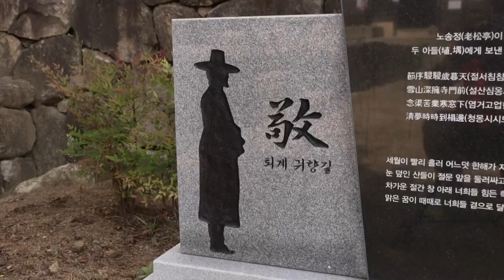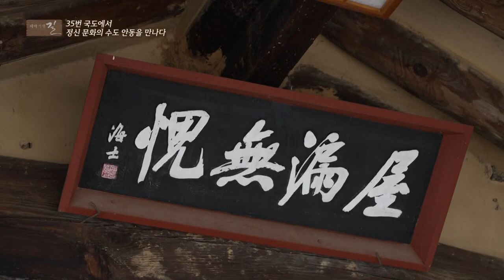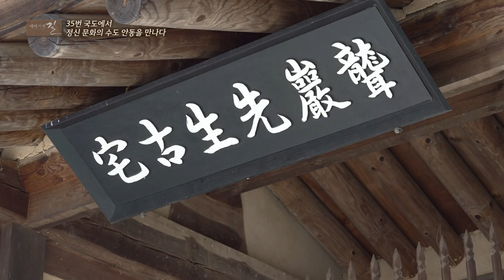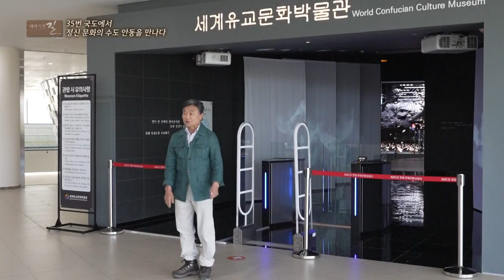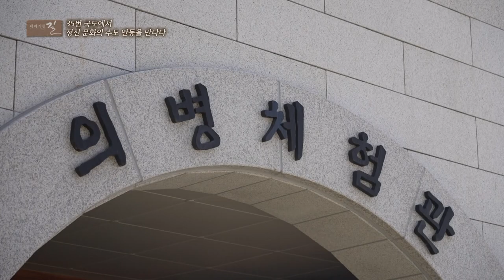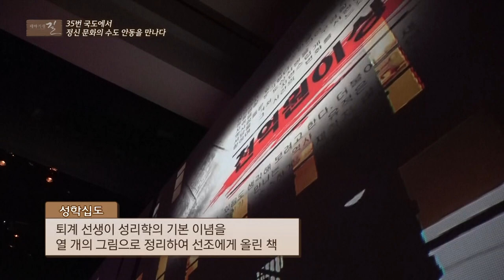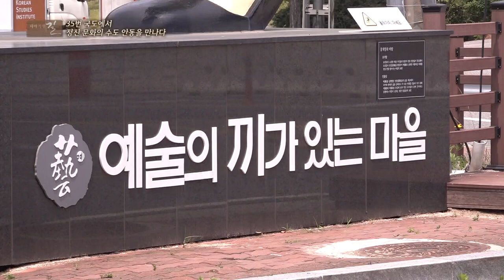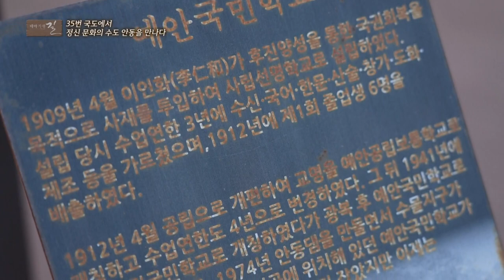[테마기행길] 정신문화의 수도, 양반의 고장 안동에서 퇴계의 흔적과 살아 숨쉬는 전통 예절을 만나다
안동의 35번 국도에서 역사의 흔적을 찾아보세요!